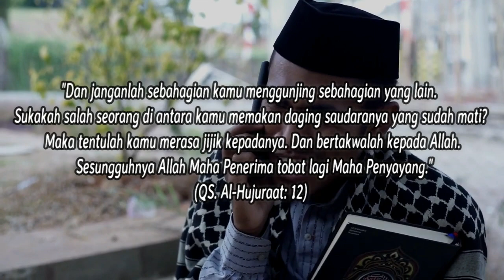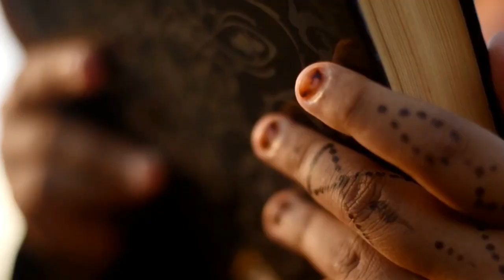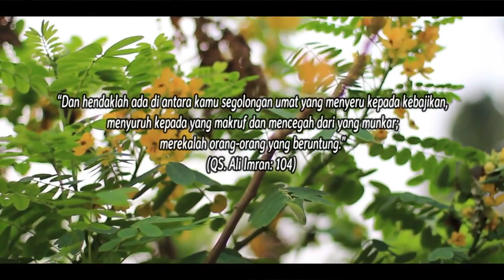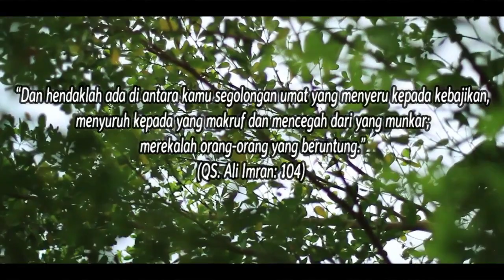Inilah Ghibah Yang Dibolehkan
Assalamualaikum WR.WB
Berikut ini kami akan memberikan Informasi seputar islam tentang Inilah Ghibah Yang Dibolehkan
Semoga bermanfaat dan menambah wawasan anda.